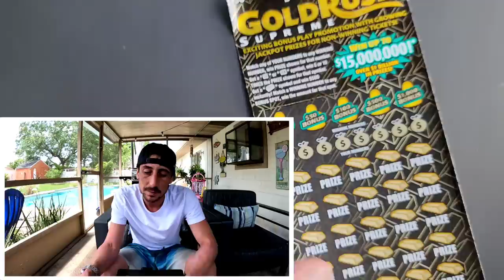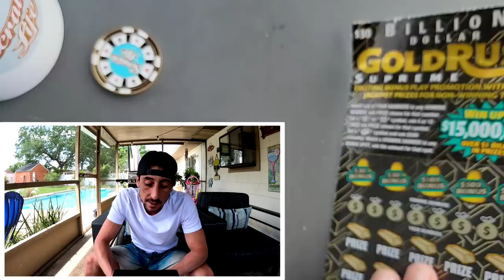F*Yeah Goldrush🚀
3 x $30 Goldrush Supreme scratch off tickets!

 The Ring Light I use: